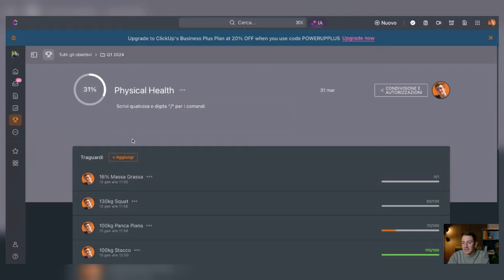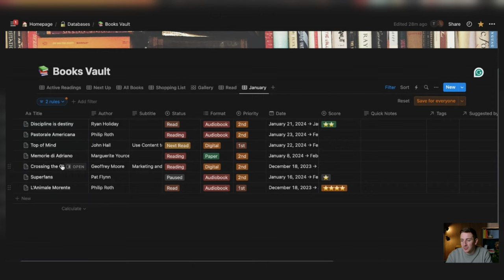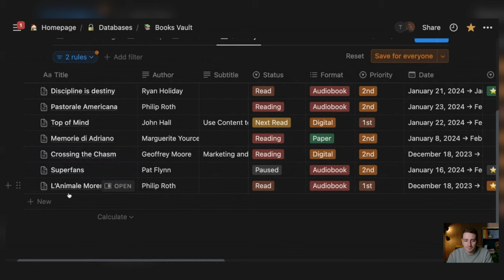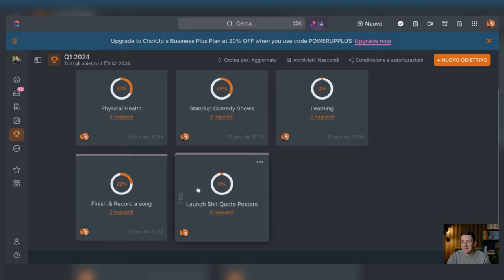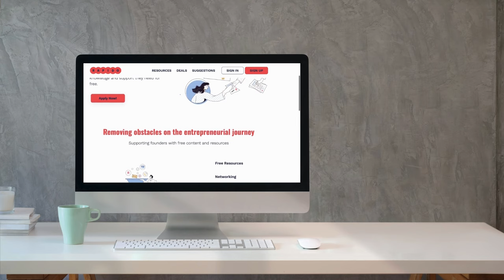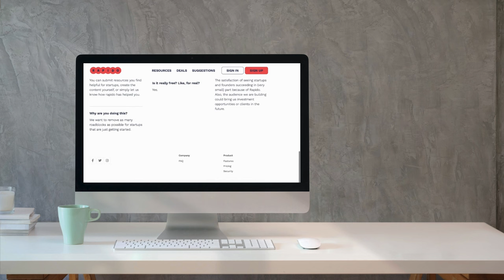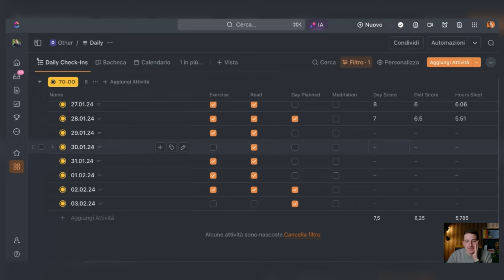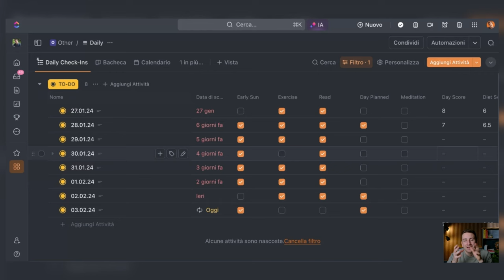Come è andato il mese? Obiettivi, Lettura e Esercizio fisico - Vlog 03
In questo video faccio un bilancio di come è andato Gennaio, se ho raggiunto gli obiettivi previsti e se c'è bisogna che ne definisca di altri.

00:00 Introduzione
00:46 Come procedono gli obiettivi
05:34 Riflessioni sui libri
14:15 Il quotidiano
16:22 Conclusioni